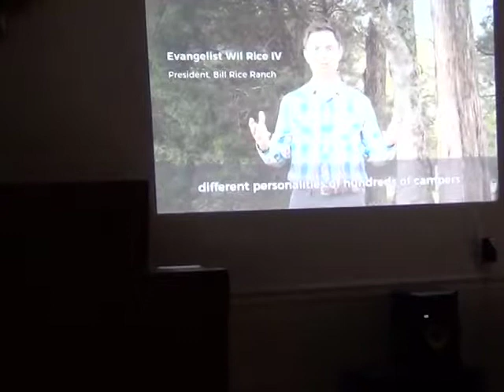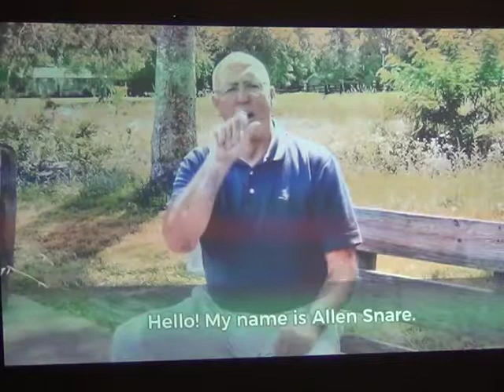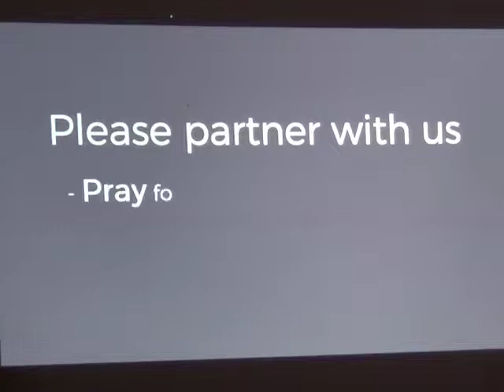Bill Rice Ranch / Frank Finney Music Special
Bill Rice Ranch

    The Virgin Birth (Isaiah 7:14; Mt. 1:23; Luke 1:27).